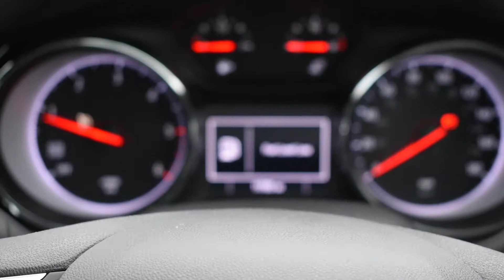Vauxhall Insignia 2.0 Turbo D SRi Vx-line Nav 5dr - MV68ZXS